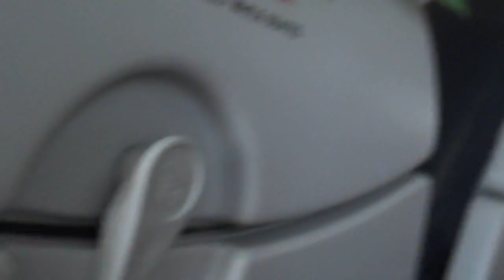GALICIA INTERNATIONAL. Un canto a GALICIA. JULIO IGLESIAS. Terra do meu pai.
Letra da cansion UN CANTO A GALICIA. Julio Iglesias.

Eu queroche tanto,
e ainda non o sabes...
Eu queroche tanto,
terra do meu pai.

Quero as tuas ribeiras
que me fan lembrare
os teus ollos tristes
que me fan chorare.

Un canto a Galicia, hey,
miña terra nai.

Teño morriña, hey,
teño saudade,
porque estou lonxe
de eses teus lares.

miña terra nai.

Teño morriña, hey,
teño saudade,
porque estou lonxe

Teño morriña,
teño saudade,
porque estou lonxe

De esos teus lares...

¡Teño morriña!
¡Teño saudade!

miña terra nai.

Teño morriña, hey,
teño saudade,
porque estou lonxe

miña terra nai.

Teño morriña, hey,
teño saudade,
porque estou lonxe

Teño morriña, hey,
teño saudade,
porque estou lonxe

Teño morriña, hey,
teño saudade,
porque estou lonxe